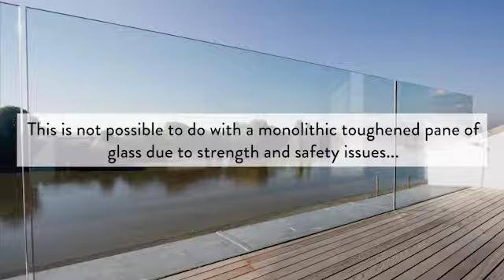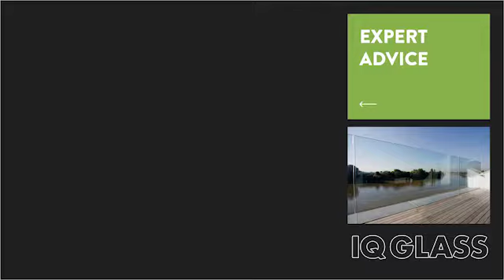Glass Specification for Frameless Glass Balustrades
When creating frameless glass balustrades the specification of the glass is very important. You have to consider the line load requirement of the building as well as the height and the aesthetic required.

Toughened laminated glass should always be used for frameless glass balustrades for strength and safety. PVB interlayers are the most common interlayer used for any laminated glass but this video shows you why they are not the best interlayers to use for balustrade designs.

Or alternatively, you can visit our showroom at -

IQ Glass, Sky House, Raans Road, Amersham, Bucks, HP6 6FT.

--Your Personal Showroom Invitation

--Telephone Number

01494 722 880